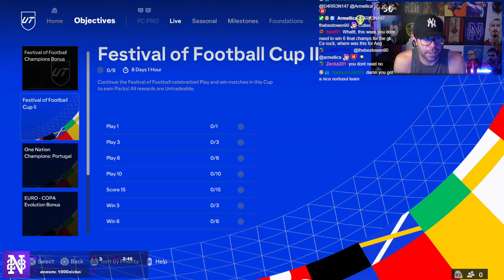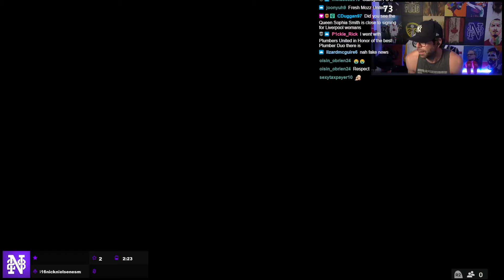We Got Him!!!!! Rivals Rewards & Portuguese Team ready for Champs!!! #238 - FC24